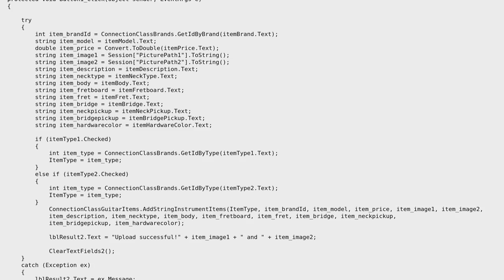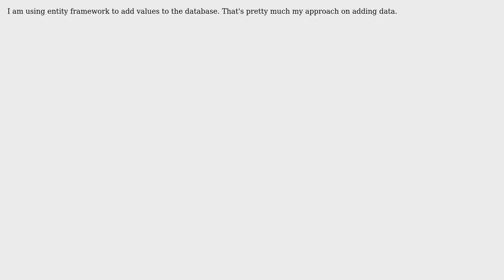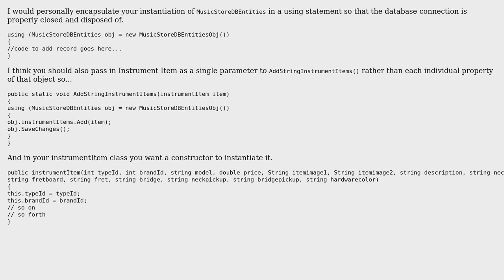Adding data to database using asp.net and sql-server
With thanks & praise to God, and with thanks to the many people who have made this project possible! | Content (except music & images) licensed under CC BY-SA | Music | Images & others | With thanks to user Sean T user BrunoEarth and the Stack Exchange Network Trademarks are property of their respective owners. You are responsible for your own actions.